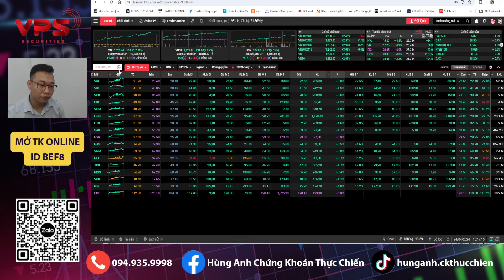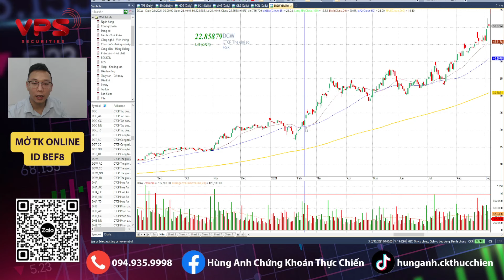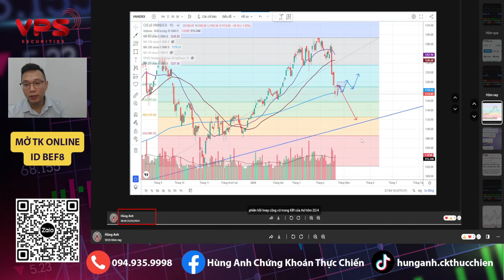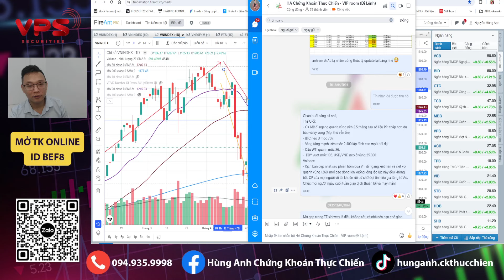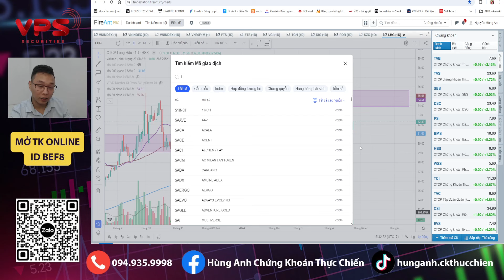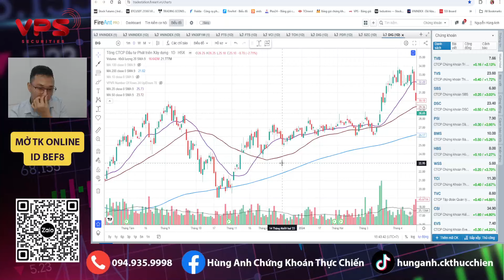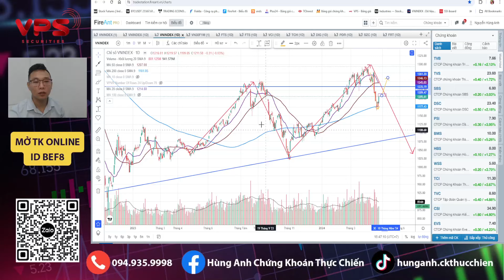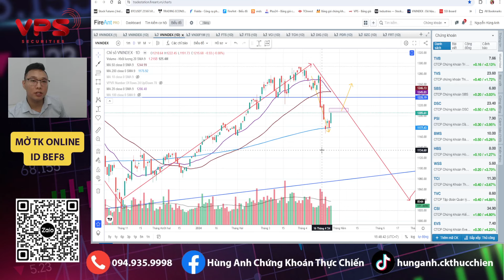Chứng khoán hôm nay | Nhận định thị trường: Hồi phục với thanh khoản thấp, NĐT cần làm gì?